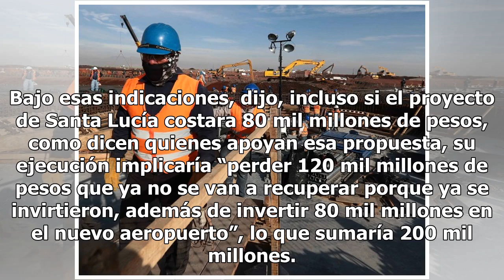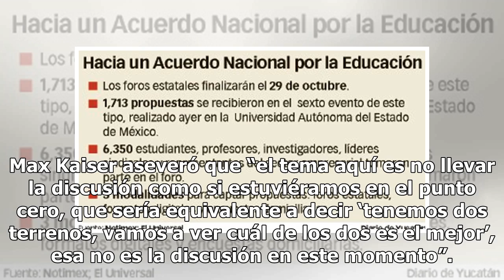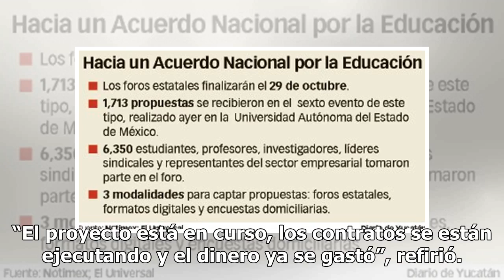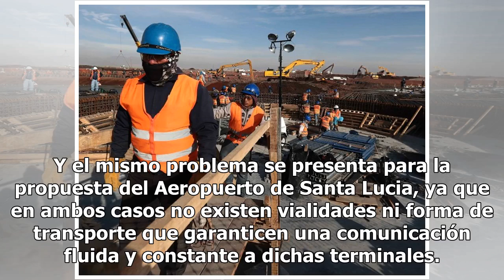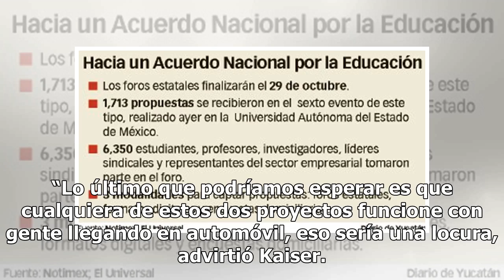Obra en Texcoco, “la única viable”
Max Kaiser opina que la pérdida sería millonaria CIUDAD DE MÉXICO (Notimex).— El Nuevo Aeropuerto de Ciudad de México que se construye en Texcoco “es el único proyecto viable en este momento”, ya que iniciar otro es perder más de 120 mil millones de pesos, afirmó el director Anticorrupción del Insti...